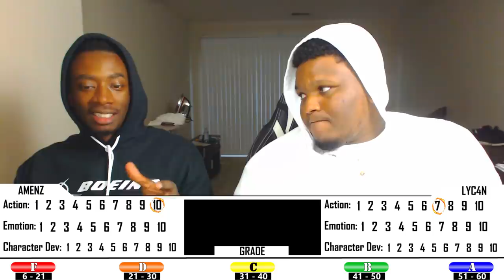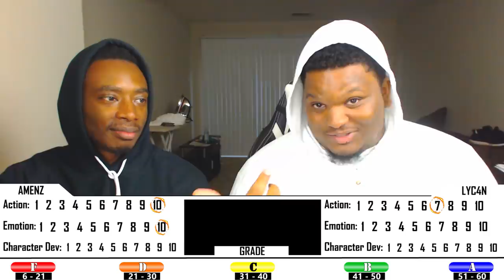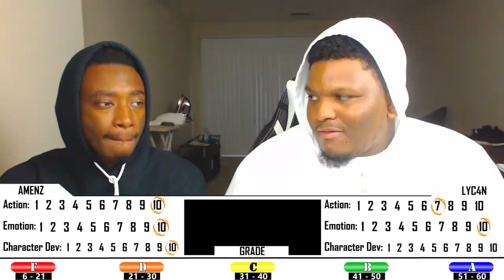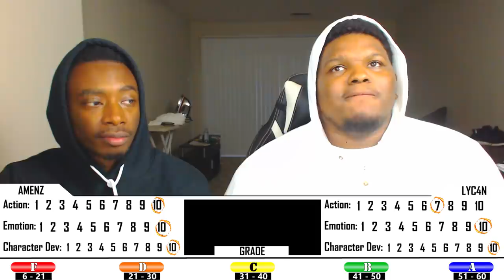AKASHI SONNED MURASAKIBARA! | Kuroko No Basket Season 3 Episode 65 | Reaction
Through the efforts of the Generation of Miracles, Teiko wins the national tournament for the second year in a row. However, they grow stronger and stronger than their opponents. Cracks begin appearing between the overwhelmingly powerful members of the Generation of Miracles as well.

-Double Dragon